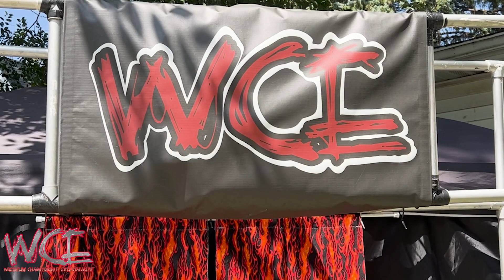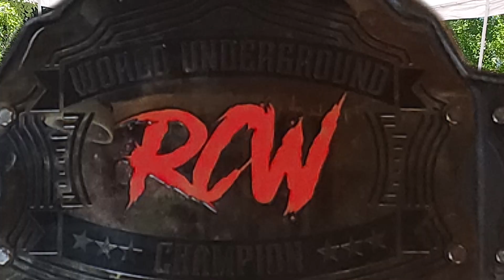WCE Rise to the Occasion: Nicholas Crenson vs Prince Charles (RCW Championship)